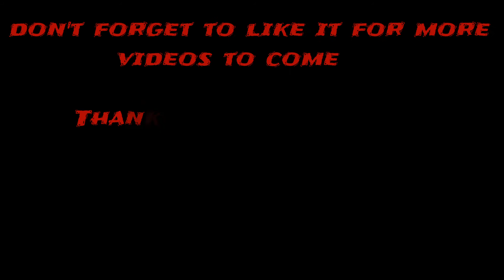Jeep Wrangler trail riding